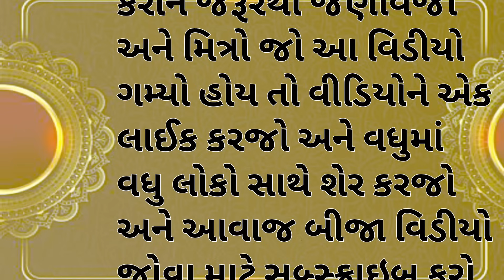આ સાંભળી ને તમે પણ રડી પડશો | Gujarati story | heart touching story | emotional story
Gujarati heart touching story | Heart touching story| emotional story| Gujarati story|ગુજરાતી વાર્તા

cover topics:-
heart touching story
heart touching
heart touching video
hindi story
sad story
emotional story
moral story
love story
story
emotional story
sad story
motivational story
emotional short story
emotional family story
emotional
heart touching & emotional story
hindi story
bedtime story
emotional video
a short story about emotions
emotional videos
emotional stories